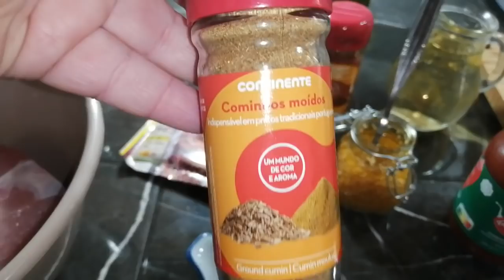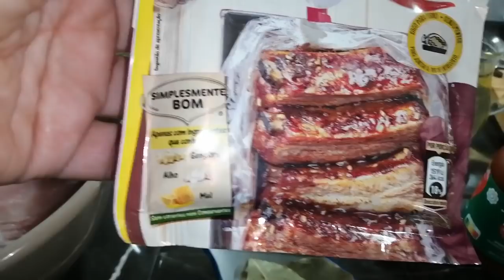LOMBO ASSADO EM VINHO BRANCO E MEL ,BATATAS AROMATIZADAS , UMA PALAVRA .